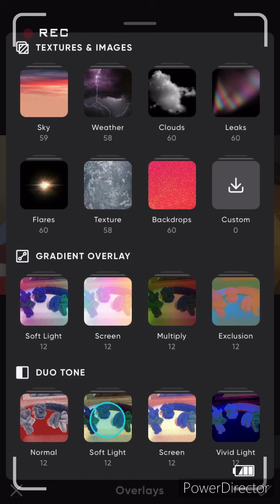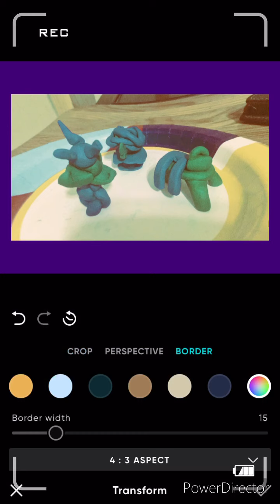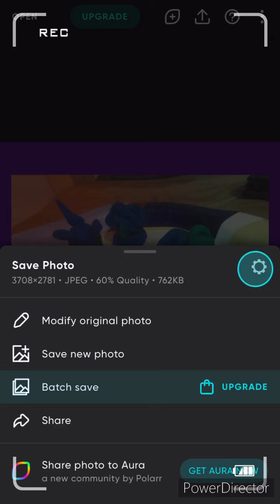Hacker Finds Polarr Photo Editor Tutorial! ~ Mobile Slideshow Parody (you won’t believe texture D7!)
...And coming back to my studio space I have prepared an extra video for the same weekend I’ve been out! Featuring Filmstocks’ “Iridescent Memories” original soundtrack piece for the slideshow tutorial itself, this here is a humorous take on a more revealing and focused take on Polarr Photo Editor, of which I really think can stand the test of time up to even the likes of the Adobe suite’s very Photoshop. I edit a clay prop related photo that should be this video’s thumbnail for maximum effect and meanwhile make that cracker geek all the more grateful he spent $25/yr if not possibly a single lifetime price on this for me and himself truly. All this under the back to back travel smartphone video editing I’ve performed since the video just behind it currently (see “Suspension Rig Intro”)! Freemium PowerDirector and Polarr be saving my money, but at least I spent money favorably on Calm meditation and of course Musicbed licensing for whatever else I couldn’t live without making some specific investment into lol. I love all four nonetheless! They’re even fully in my iPhone “static bench” lol.

Stay still, because stopmotion is on the move, no P.S. other than one word: LIVESTREAM-COMINGSOON-LIVESTREAM!

Otto Crosswind 4245 Discord:hashtag)(

P.S. Plus: I did indeed relapse yet again lately to PMO, but I’ve been getting amazing gains throughout in other areas of my life! These last seven months and longer have been insanely awesome in terms of attitude and patience, won’t forget that I’ve always had something to try out and nothing to regret.

If you’re curious, I was feeling overly anxious because my life was suddenly getting noticeably better with the long term progress over the course of these intentional months and years, it was only until I tried holding back a bit more than usual (in a good way) to really soothe me up that it was easier to balance between caring and healing. The problem was that this time I was again fooled into thinking my anxiety was of the positive kind, as Jordan Green exclaims anxiety at its core is purely excitement that is either positive or negative. Even if it was positive, I didn’t know what to do with it, I didn’t mean to numb or escape the feeling but it came more intentional than natural to give relapse and urges more chances to persuade me. It’s understandable how much persistence and discipline helps with these journeys considering that I’ve always made my depression a funny sort of fetish so much that I don’t know what to do once I actually feel happy for a longer moment or more. But I’m feeling better now, planning on editing in the thumbnail and end cards the same night as this upload and then going about my other good habits following my slip up.

Thanks again for sticking around for these videos, I hope you have a good day and that you stay safe out there in the world.

If to add in for 3 thousand total characters in this description box, which is very soon, know that I’ve never been more sure than I’ve still always been that I could make things right. Not everything is particularly complicated or hard but I still remember to both be present and determined where it still counts. I apologize for making anyone feel obligated to reach out, but even if you do, ANOTHER question other than the underrated vs. advanced services question in the video you could try out might be: “what makes a visual and audible experience like video so revolutionary? i.e. YouTube est. 2005 lol. Make sure you find a way to tie in both questions thoughtfully if able or willing, that would be pretty cool to see (like someone saying that smaller creators are similar to Polarr in that they still have something to offer... pfft I don’t only mean me lol!).

Finally, remember to stay in touch on Twitter until I push the next livestream at some point, I may even make a mostly unnecessary video update just for the sake of my wooden metal beam board slab in my room, like that’s gonna be used 24/7 for visual effects lol... unless it is haha, I don’t doubt it I just want to kid.

Okay I’m out. Almost out of characters too dang, 4K plus yooooo! Love is een de aiwr~ :3